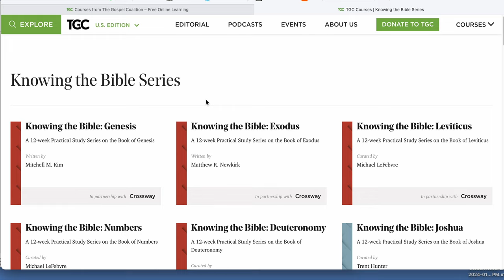TOP 10 Christian Websites - thegospelcoalition.org